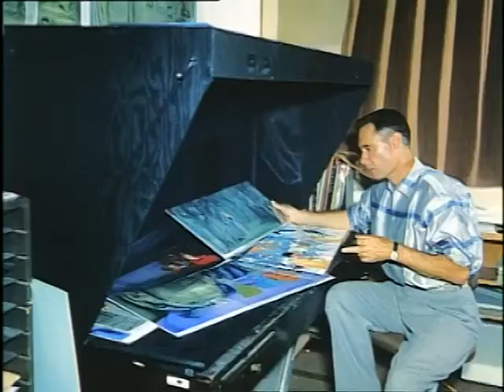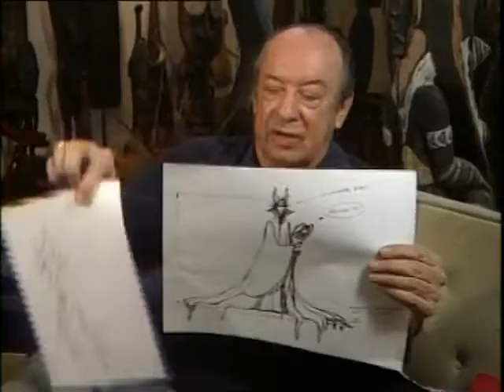Sleeping Beauty - 1959 - Creating